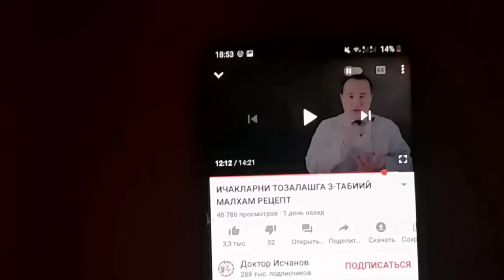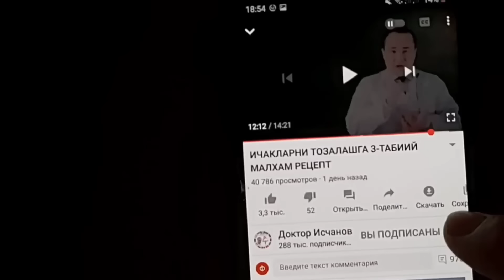КЎКРАК БЕЗИНИ АЁЛНИ ЎЗИ УЙДА ТЕКШИРИШ УСУЛИ / КЎКРАК КАСАЛЛИГИНИ ЭРТА АНИҚЛАШ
Ko’krak bezi saratoni — sut bezlari to’qimalarida yuzaga keladigan yomon sifatli o’smalar. Dunyoda ayollar orasida uchraydigan saraton kasalliklarining eng keng tarqalgan turi bo’lib, 13 yoshdan 90 yoshgacha bo’lgan har 100 000 ayolga 99,4 ta holat to’g’ri kelishi qayd etilgan[manba]. JSST ma’lumotlariga ko’ra, har yili dunyoda 800,000-1,000,000 yangi kasallanish holatlari qayd etiladi.

🧑‍⚕Аёллар касалликлари мундарижаси👇

📺Қиндан сассиқ хид ва ажралма келишини уй шароитида даволаш

📺 Ташқи жинсий қичиш, ачиш, молочница уй шароитида даволаш

📺 Цистит ва уй шароитида даволаш

📺 Бачадон най труба ёпилиши ва давоси

📺 Хайз ва овуляция, фолликула ёрилиши